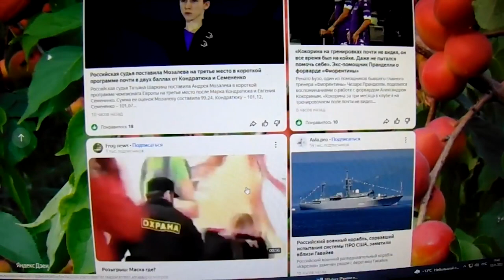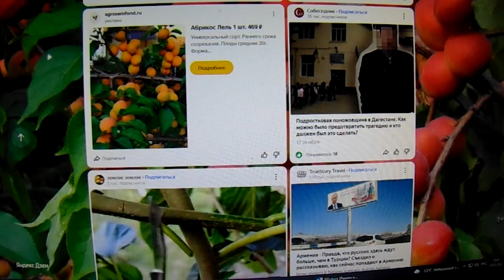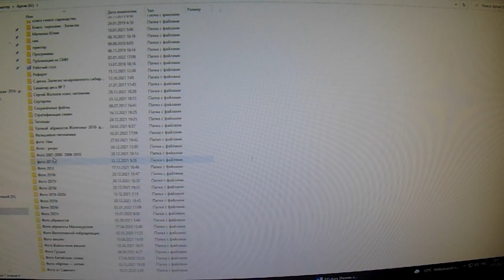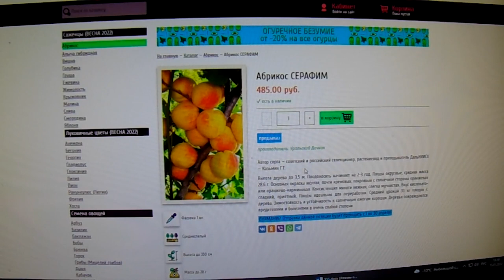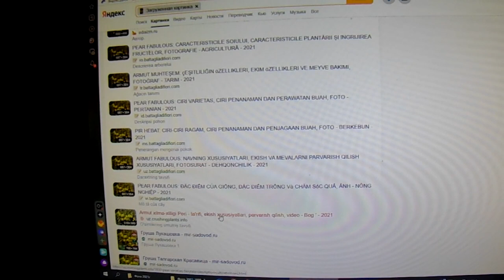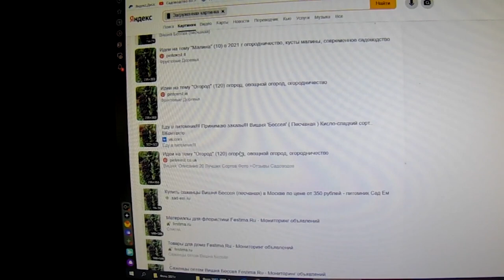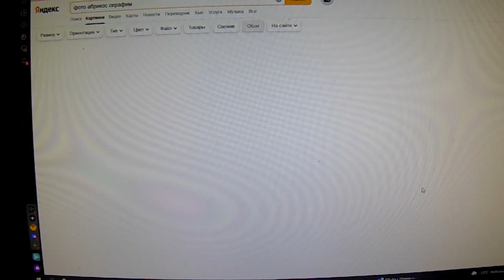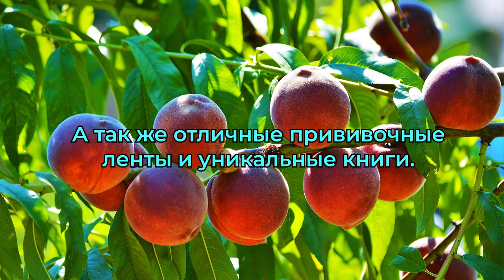Абрикосы Серафим и пр.- мифы из сайтов и правда Железова. серия №2.